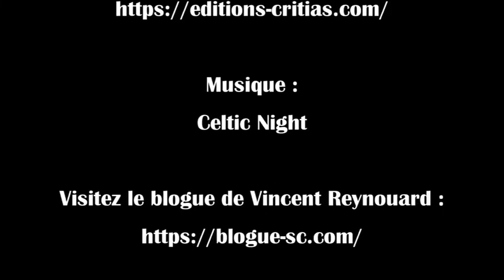V. Reynouard / Loi Gayssot -Zemmour -élections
Dans ce petit entretien, Vincent Reynouard donne son point de vue sur quelques questions d'actualité: la progression du combat révisionniste, la liberté d'expression pour les révisionnistes, Zemmour, les prochaines élections présidentielles…